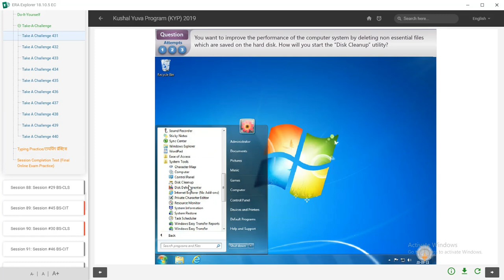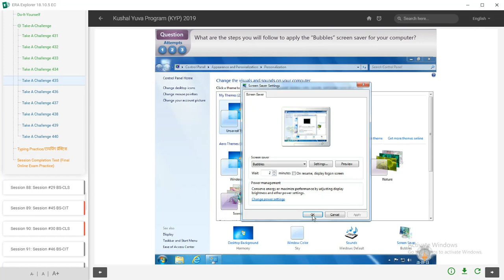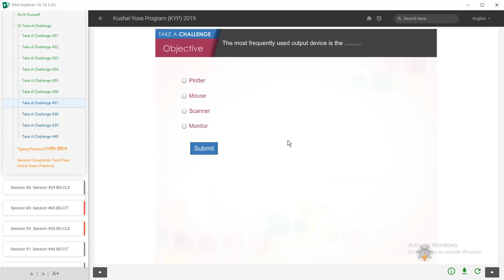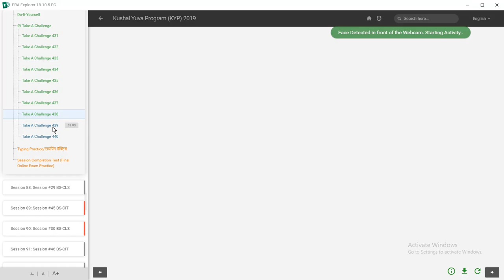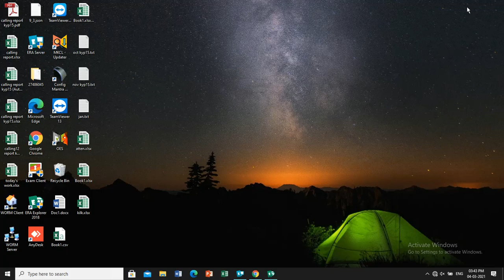KYP Session 87 ka Take A challenge || CIT Session #44 || Kushal Yuva Program || Namaste KYP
Namaste KYP YouTube Channel but my purpose of putting videos related to KYP is that you will learn to do online exams from it and if you do KYP then learn by watching this video and then go to read and make it yourself.